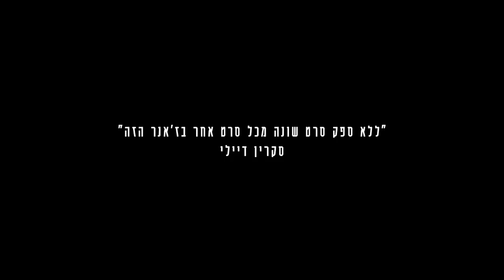בן-זקן הטריילר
בן זקן סרטה של אפרת כורם עם אלירז שדה ורום שושן הבחירה הרשמית של פסטיבל ברלין החל מה26.2.15 בבתי הקולנוע